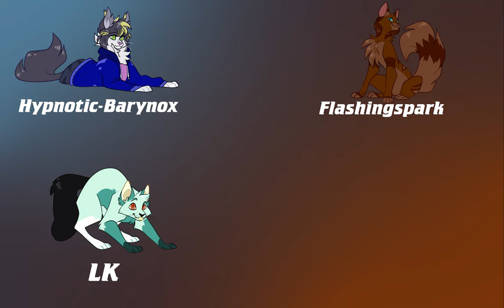THE NIGHTS - Warriors M.A.P (Some Flashing Images)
After several years, everyone's hard work has paid off! I'm beyond thrilled to see this all become a reality!
Everyone worked so hard to put this together and I couldn't be more proud of all who participated!

Song: Avicii - The Nights
Outro Music: Niko Kotoulas - "The Nights" (Piano Cover) - Avicii

Edited by: Bolt (The Bandit)

Hosted by: Bolt (The Bandit) & Star

Metsumei
AnaconDragon
Cocopointart
Hutch
Karala
Fleridan
Sherbie
Nanilanoim
Tygrii
Flamepelt64
gonerogueartuk (Blaize)
Murosakiiro
LK
Hypnotic-Barynoz
Flashingspark
Star